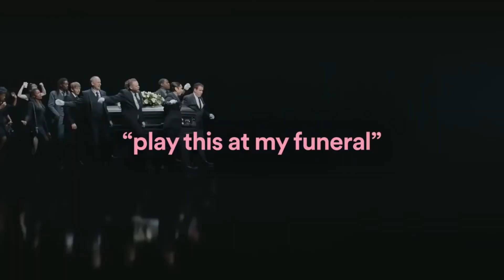Play this at my funeral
Play this at vsauce's funeral